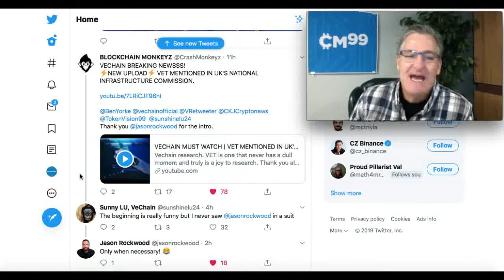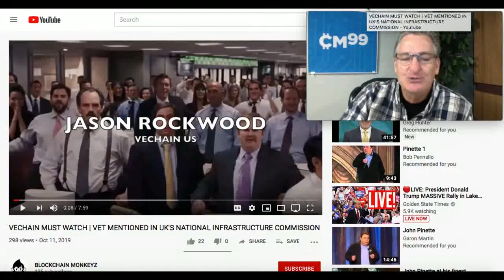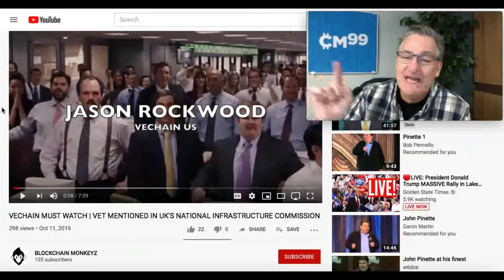Blockchain Monkeyz & VeChain